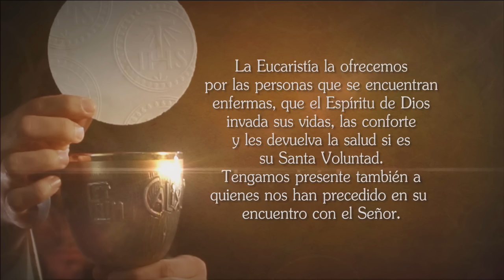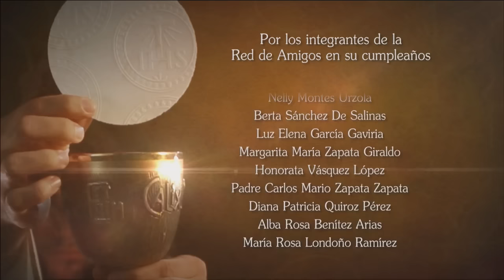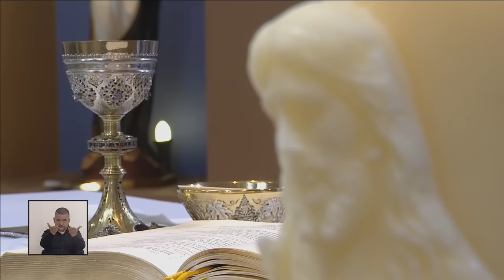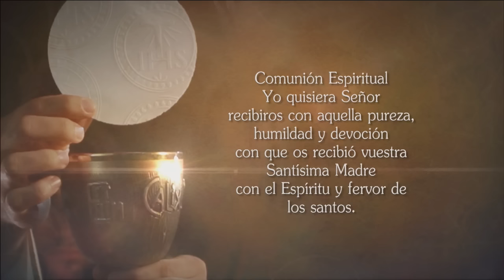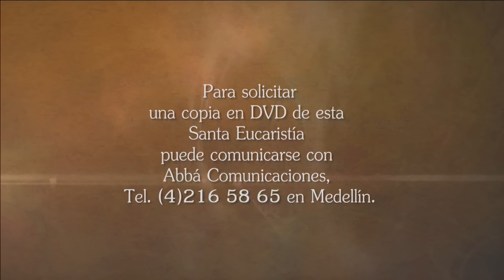La Santa Misa 26 De Junio De 2016 - Tele VID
Tele VID te ofrece la Misa diaria, Hoy Domingo 26 De Junio La Santa Misa oficiada por Monseñor Ricardo Tobón Restrepo.